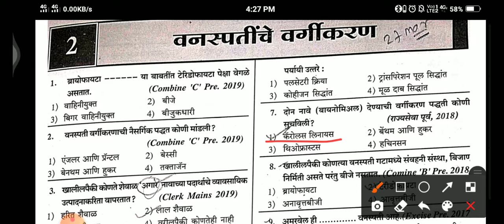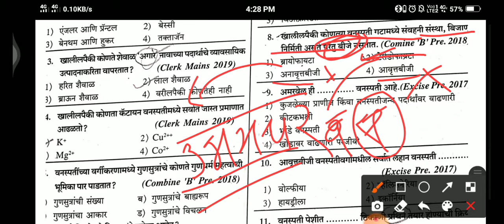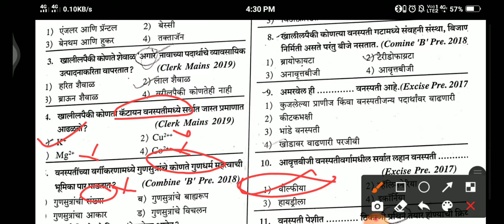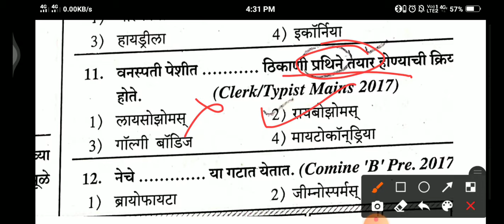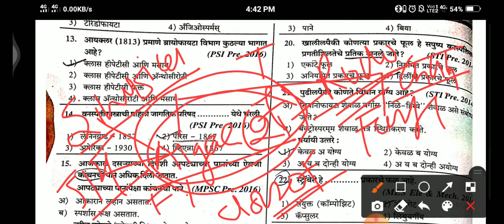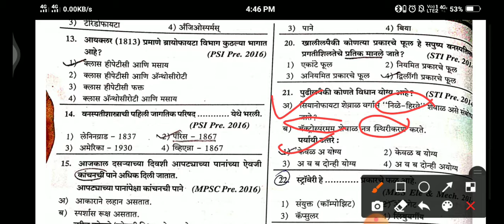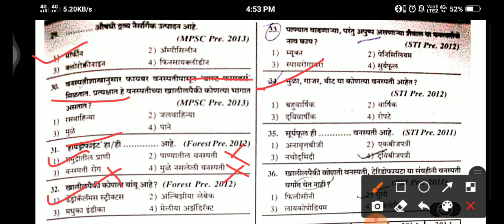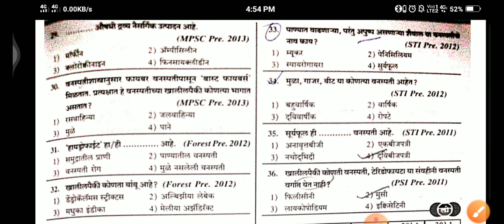PLANT Classification|सजीवांचे वर्गीकरण|MPSC